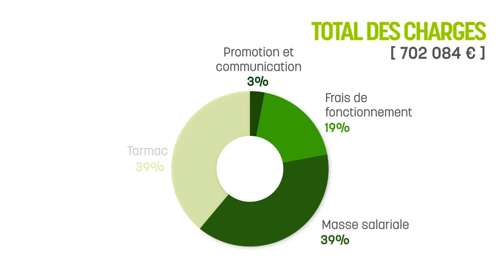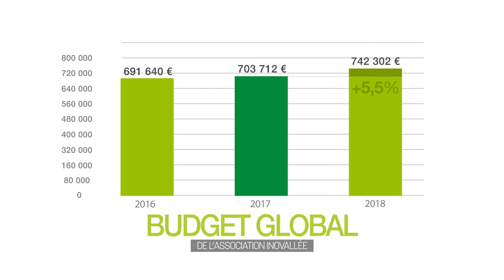Rapport financier 2018